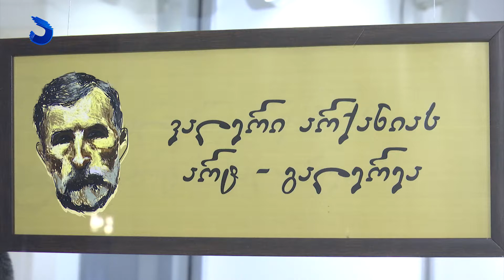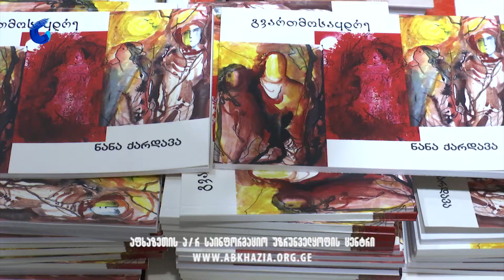მწერალი ნანა ქარდავას წიგნის "გვართმოსაყდრე" პრეზენტაცია გაიმართა